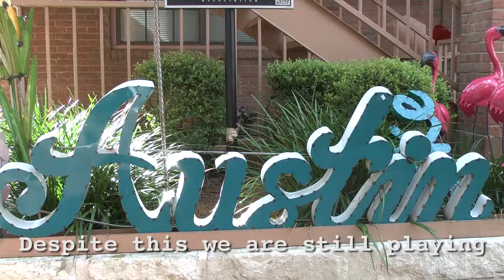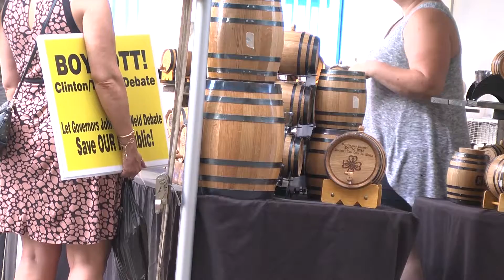Pecan Festival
The Pecan Festival is one of the most popular street festivals in Austin and, as Studio A's Edward Malek shows us, it's a popular place for artists and musicians to keep their culture thriving. Photographer: Samantha Vasquez